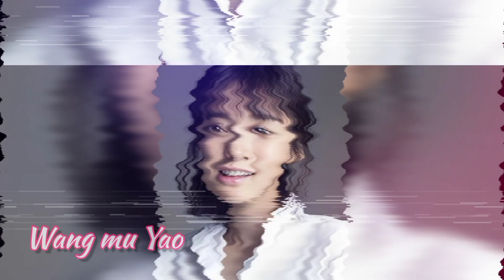The Princess And The Werewolf Cast: The Real-Life Partners Revealed!